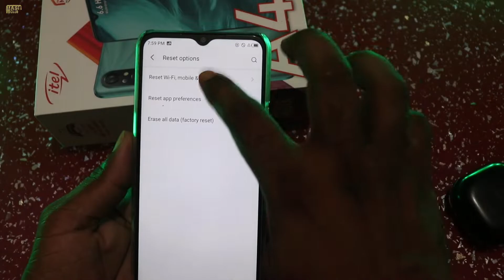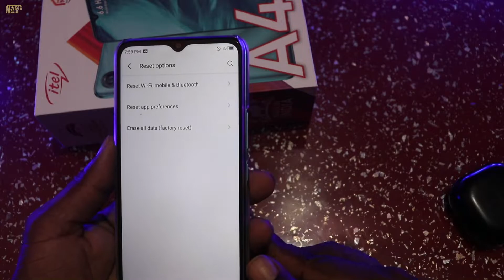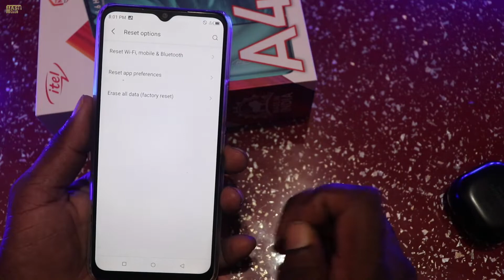Reset options And Reset app preferences Itel A49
Reset options And Reset app preferences
Itel A49
Reset Wi-Fi, mobile & Bluetooth
Reset app preferences
Erase all data (factory reset)